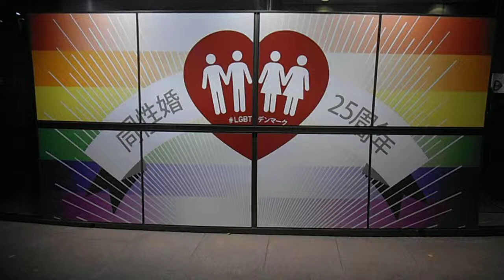DSCF4276デンマーク大使館20150423同性婚25周年記念銀婚式